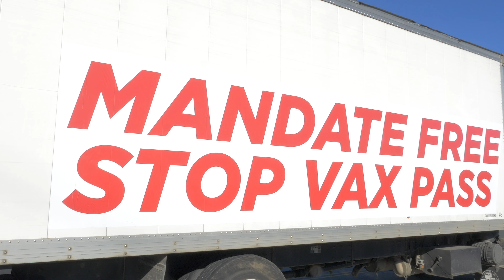Freedom Convoy - Pacific Highway Border Crossing, Vancouver BC Canada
Raw video captured at the Pacific Highway Border Crossing Trucker Protest 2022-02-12.